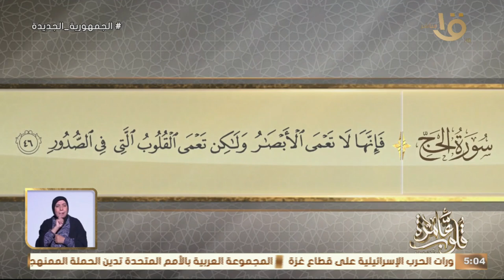التفسير الموضوعي لسورة الحج الأيات 46-42 " وإن يكذبوك" .. الجزء 2 مع د. نادية عمارة